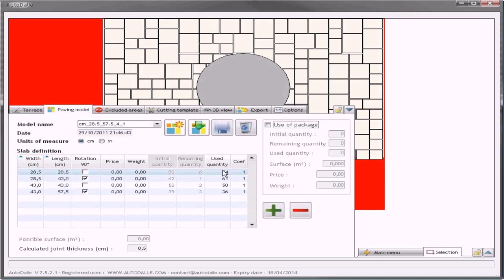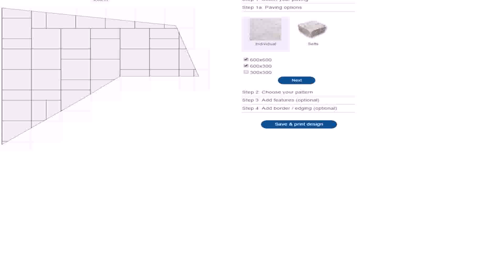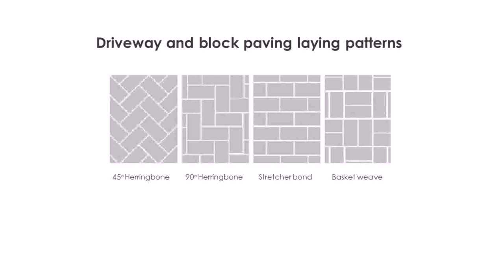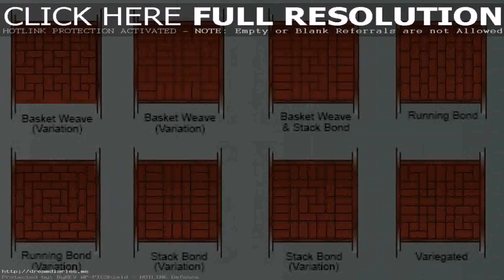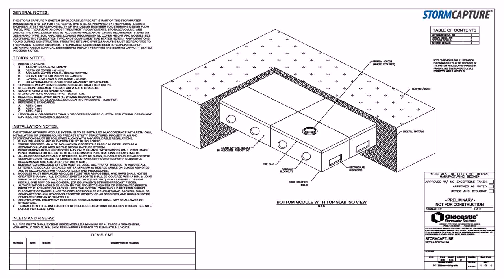Paving Slab Pattern Generator